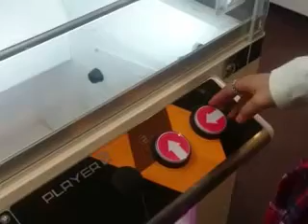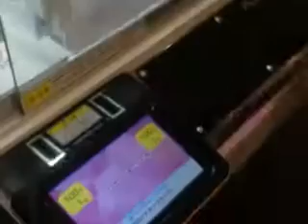UFOキャッチャー ユーフォーキャッチャー クレーンゲーム おさるのジョージグッズ Curious George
【関連動画】
【UFOキャッチャー裏技】ルールを間違えて遊ぶ！【ディスプレイ・反則・設定ミス】

おさるのジョージ
おさるのジョージ グッズ
おさるのジョージ 動画
おさるのジョージ 声優
おさるのジョージ 歌
おさるのジョージ dvd
おさるのジョージ 登場人物
おさるのジョージ ワッペン
おさるのジョージ ぬいぐるみ
おさるのジョージ 絵本
ユーフォーキャッチャー
ユーフォーキャッチャー 箱
ユーフォーキャッチャー ぬいぐるみ
ユーフォーキャッチャー フィギュア
ユーフォーキャッチャー 景品
ユーフォーキャッチャー アプリ
ユーフォーキャッチャー お菓子
ユーフォーキャッチャー 種類
ユーフォーキャッチャー ネット
ユーフォーキャッチャー フック
ufoキャッチャー
ufoキャッチャー 景品
ufoキャッチャー アプリ
ufoキャッチャー 橋渡し
ufoキャッチャー 動画
ufoキャッチャー ぬいぐるみ
ufoキャッチャーゲーム
ufoキャッチャー 種類
ufoキャッチャー ネット
ufoキャッチャー 技
おばけ伝説のなぞ
 スコット･ヘミング
 アンドレイ･スヴィスロツキ
ジョー･ファロン